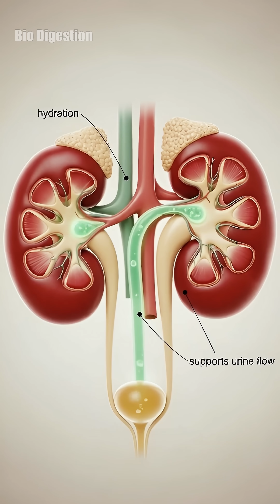What Happens When You Eat a Cucumber? 🥒 | 3D Medical Animation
What actually happens inside your body when you eat cucumber? 🥒
In this full visual explainer, we break down cucumber’s benefits in a simple, science-style way with clean animations and easy explanations.

Here’s what you’ll see in this video:

How cucumber’s water and minerals support full-body hydration

How its fiber can help your digestion and bowel movements feel smoother

Why cucumber is a great low-calorie snack for weight management

How its potassium and fluids can support a more heart-friendly lifestyle

Gentle support for your kidneys and natural flushing of salts and waste

How inner hydration can reflect on skin freshness and glow

Why cucumber is a smart choice in summer for a cooling, hydrating effect

A comparison between sugary snacks vs cucumber as a blood-sugar friendlier option

How cucumber’s water, vitamins and antioxidants can support your immune system

A visual contrast: “junk snack life” vs “cucumber lifestyle” – and how small daily choices shape your future health

This video is not about magic or quick fixes.
It’s about understanding how a simple, affordable green veggie can become a powerful part of a healthier routine when combined with good food, enough water, sleep and movement.

📌 Important:
This content is for education and awareness only. It does not replace professional medical advice, diagnosis or treatment. If you have any health condition (heart, kidney, diabetes, gut issues, etc.), always talk to your doctor first.

Your body. Your food. Your choice. 💚